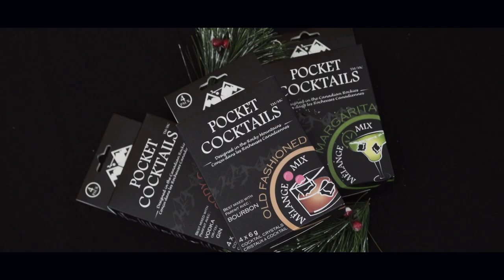Pocket Cocktails: Step Up Your Stockings Game - Part 1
BarCountry - Pocket Cocktails. The Perfect Stocking Stuffers.
Black Friday BLOWOUT!